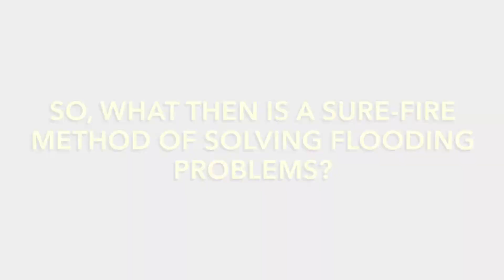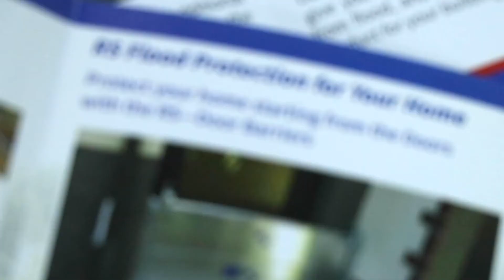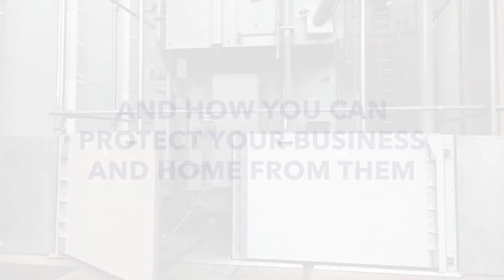Here's How a Factory in India Got Protected Using German-engineered Flood Solutions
Flooding is a never-ending battle. The good thing is you have the RS Flood Experts to guide and help your property become flood-protected!

Check out this testimonial video of Mr. Van Dan Sathe, one of our Asian clients, who commissioned the services of Flood Control Asia RS Corp. for Sandvik Asia in Maharashtra, India.

Don’t wait for the next flood to come before you consider installing a flood protection system. The time to act starts now. We can help you.

Stay safe and flood-free!